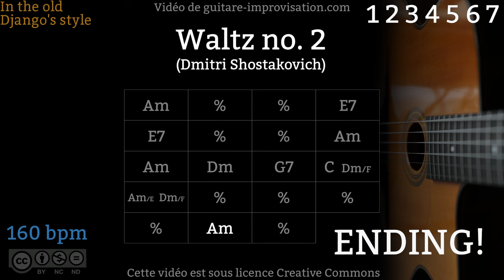Waltz No. 2 - Dmitri Shostakovich (160 bpm) Backing track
Pour accéder à plein de cours en jazz manouche c'est par

Si ce Backing Track de Waltz No. 2 vous a aidé à progresser pensez à soutenir mon travail en vous abonnant à cette chaîne.